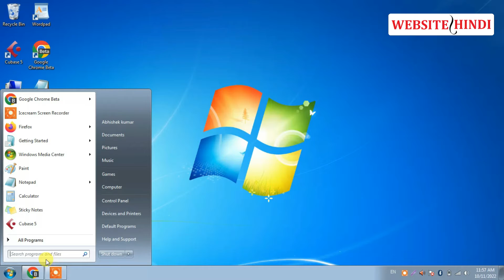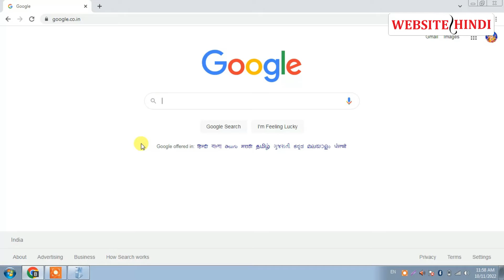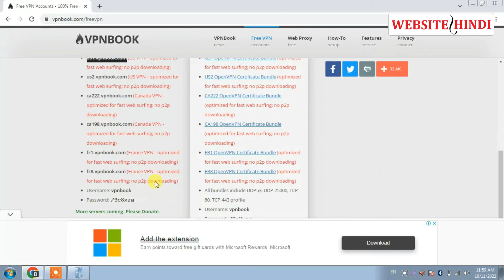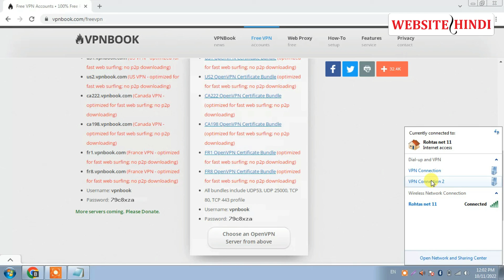free vpn for pc lifetime legal process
(2.)
(3.)
(4.)